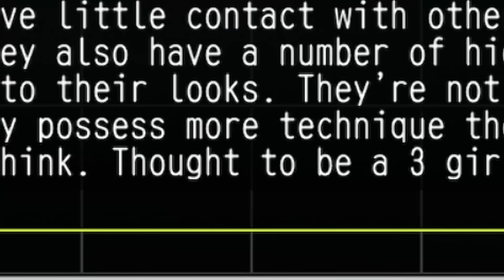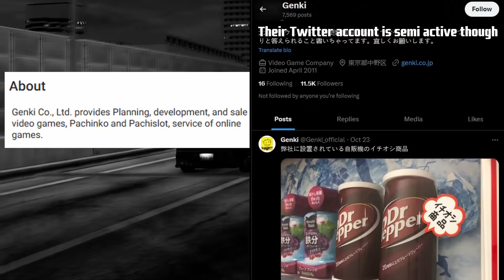The Best Series Genki Haven't Abandoned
Import Tuner Challenge otherwise known as Shutoko Battle X is supposedly Genki's first step into the new console generation, after experiencing both Tokyo Xtreme Racer 1 and Drift 2 I decided to give this one a try, does it truly live up to the legacy built by its predecessor?

Edited by: @Sharicite